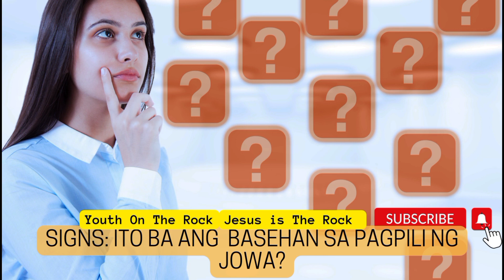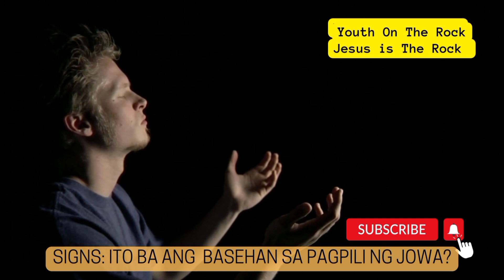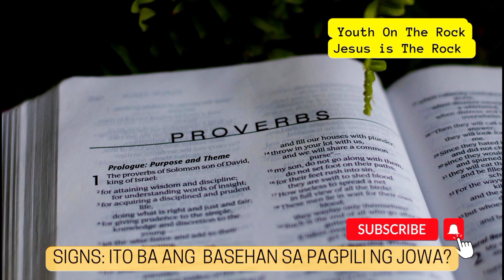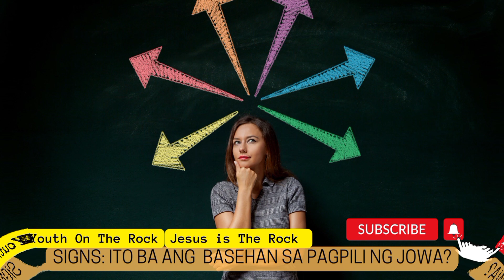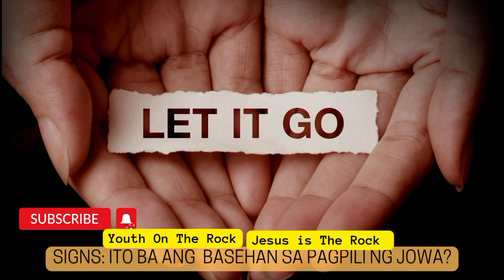Signs:Ito ba ang Basehan sa Pagpili ng Jowa? Youth on the Rock Jesus is the Rock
Welcome to Youth on the Rock-Jesus is the Rock!
"Signs" ba ang dapat mong gawing basehan sa pagpili ng jowa? Ano ba ang dalang panganib nito?

Music on this video:
"Rest in Peace" composed by Rachel Cassell.